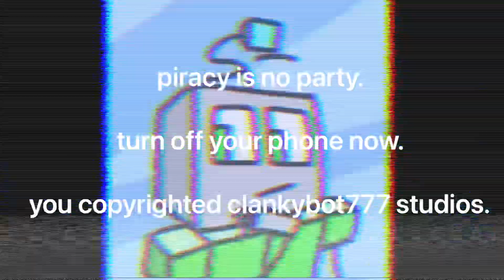WHY MASK IS BAD HORROR VERSION!!! AAAAAHHHHH!!!!